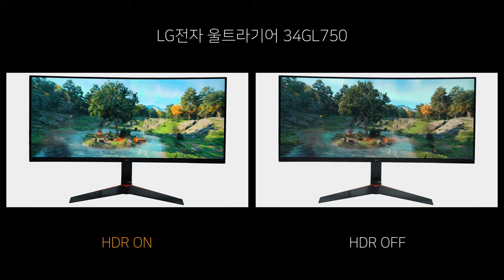Game HDR ON vs OFF - LG전자 울트라기어 34GL750